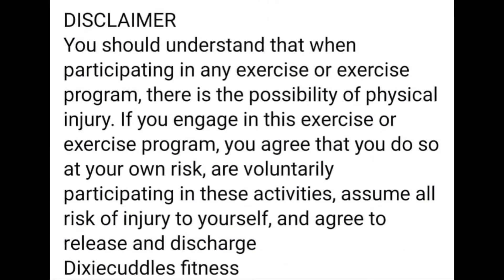in home 10 minute ab workout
give me 20 minutes to help you get a stronger firmer core . you don't need long workouts to get fit you need quality.  come give it a try and have fun with me .

free membership click link